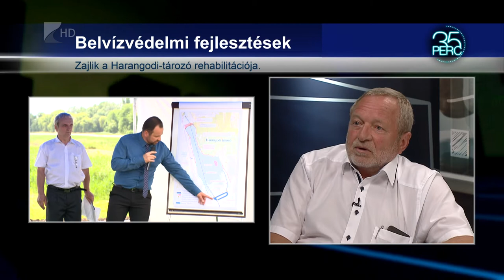35 perc - 2021.08.16.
Témák:

1. Ár- és belvízvédelmi projektek - Folyamatosak a fejlesztések a FETIVIZIG-nél.
2. Örökségünk táborok - Megújuló üdülőközpontokban nyaralhatnak fiatalok.
3. Memória Melódia - Zenével a demenciában szenvedők állapotromlás